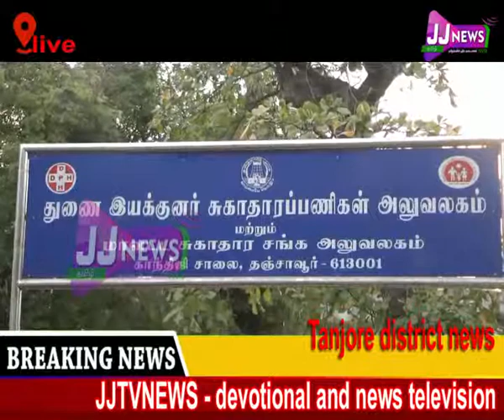தஞ்சாவூர் மாவட்ட செய்திகள் # ஆர்ப்பாட்டம் District News#JJTVNEWS devotional and news television